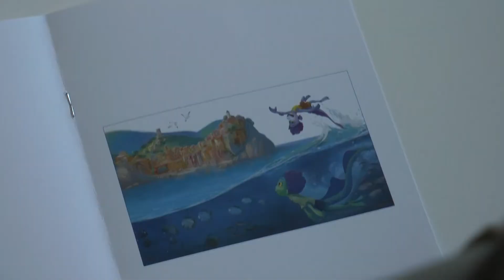PMI Day 2022, le imprese lucane aprono ai ragazzi